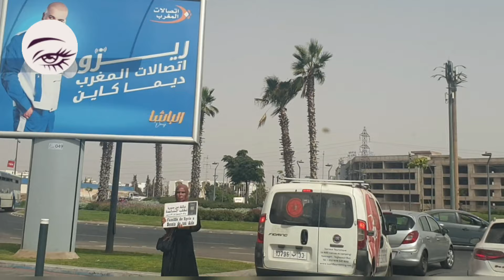في الصميم 💯 اقوى اغنية امازيغية ممكن تسمعها اليوم كلمات جد معبرة